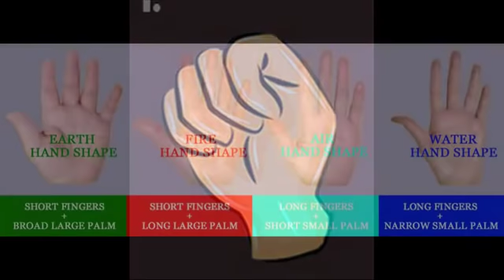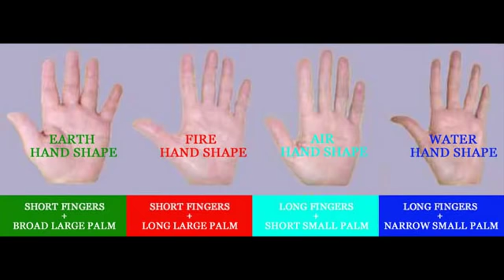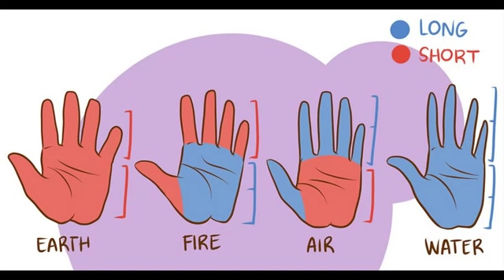palmistry in Telugu /మీ అర చేతిలో అదృష్టం/మీ చేతిలో వున్నరేఖలు ./Telugu Palmistry/telugu info media